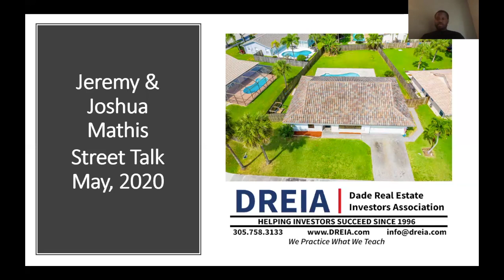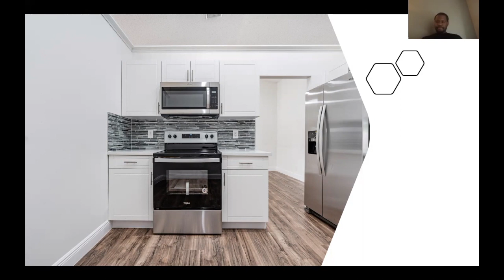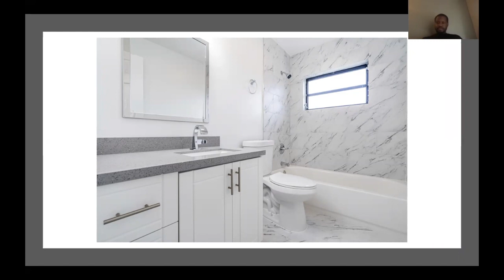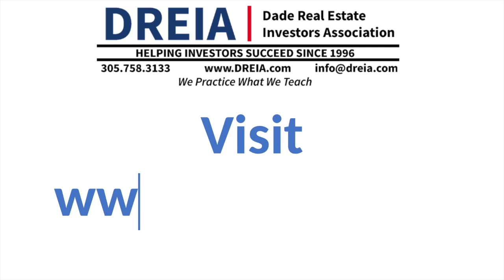DREIA Street Talk with Joshua Mathis